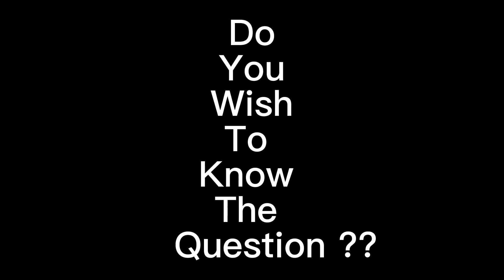How do you deal with the revelation you have from God???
"Therefore fear the lord,and serve him in sincerity and in truth Joshua 24:14